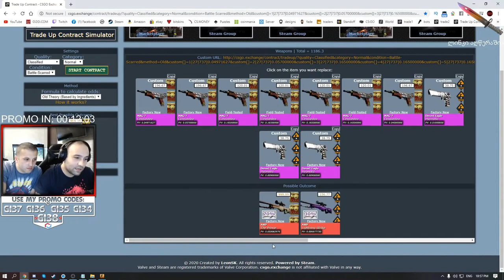გავიხსენოთ პრინცის გიჟობა ტრეიდაფები -3000$ +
დაალაიქეთ ვიდეო და გამოიწერეთ არხი რათა არ გამოტოვოთ ახალი ვიდეოები ♥

64GB 4X16 Corsair Vengeance PRO SL 3600Mhz
1TB Sabrent Rocket Q NVMe SSD
4TB Seagate Barracuda